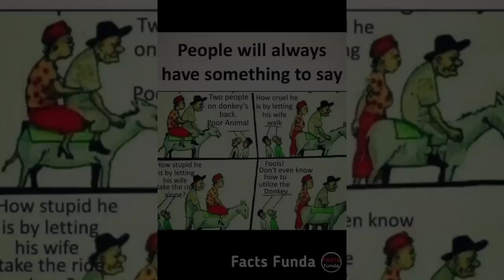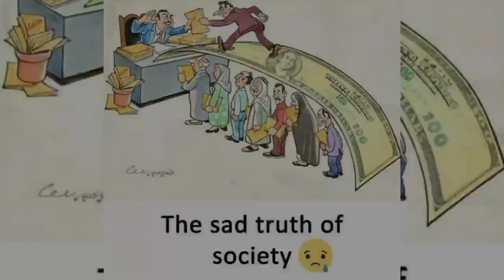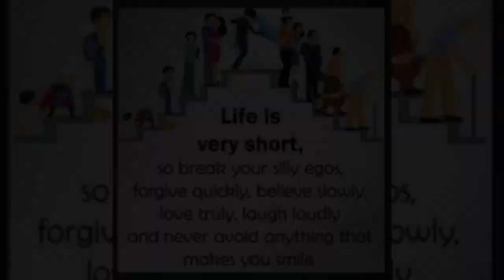Save people//Top motivational picture with deep meaning one picture million words#motivation